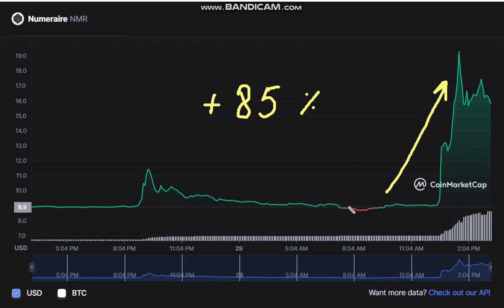🚀 + 85 % Numeraire NMR - Numeraire NMR NEWS - Numeraire to USD Chart